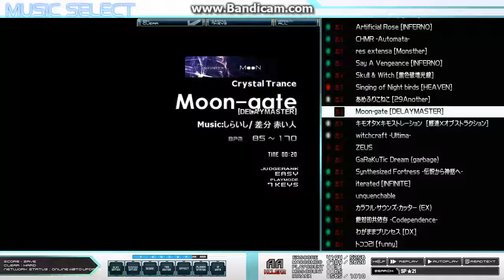★21 Moon gate DELAYMASTER HARD CLEAR